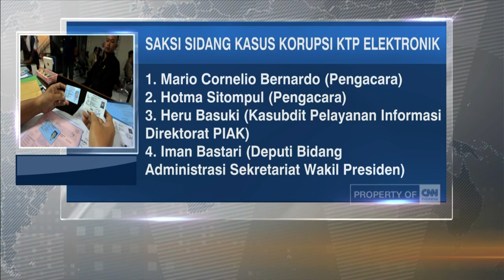Hotma Sitompul Bersaksi di Sidang E-KTP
Pengacara senior Hotma Sitompul menjadi saksi dalam sidang perkara korupsi proyek pengadaan kartu tanda penduduk elektronik (e-KTP) di Pengadilan Tindak Pidana Korupsi (Tipikor), Jakarta, Senin (8/5/2017).

Dalam kesaksiannya di depan hakim, Hotma mengakui pernah bertemu dengan Setya Novanto di Hotel Grand Hyatt, Jakarta. Saat itu, Hotma mengaku menanyakan kasus dugaan korupsi proyek kartu tanda penduduk elektronik (E-KTP) ke Novanto.